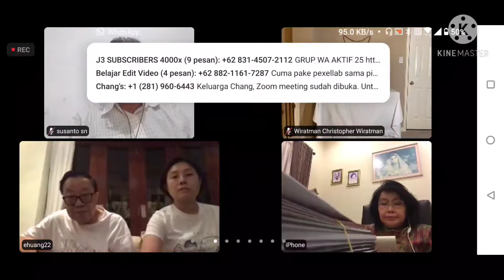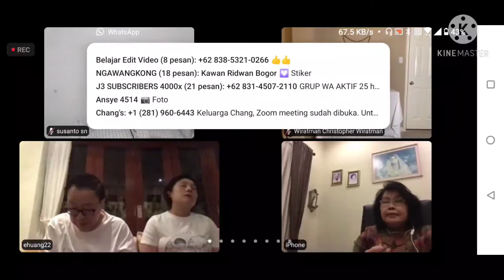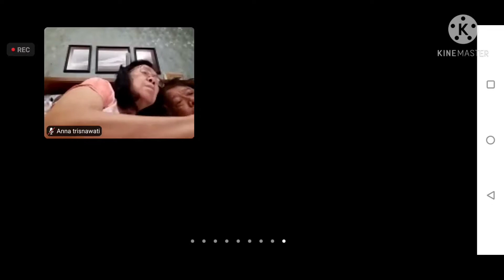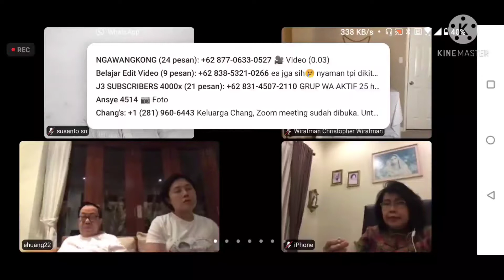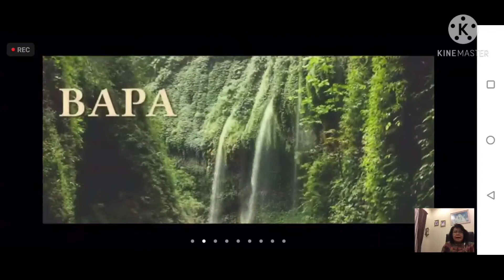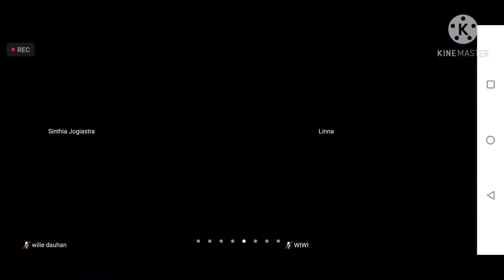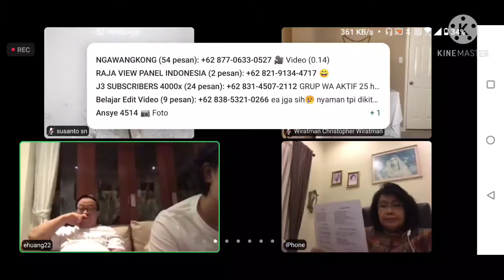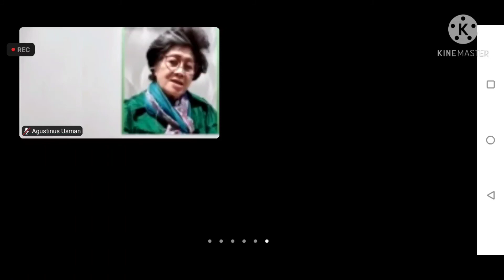Peringatan hari ke 40 Almarhumah Lienty meriawaty by Zoom,19 Februari 2021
Waktu begitu cepat tidak terasa Almarhumah Lienty meriawaty sudah tidak bersama kita selama 40 hari.